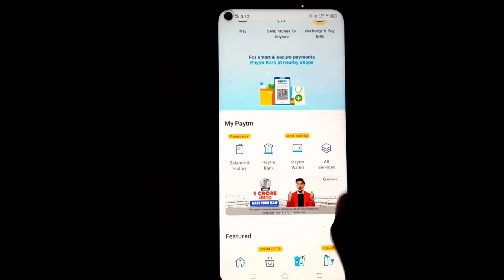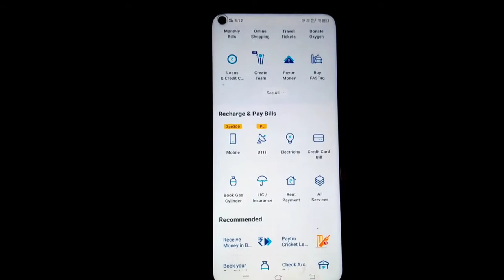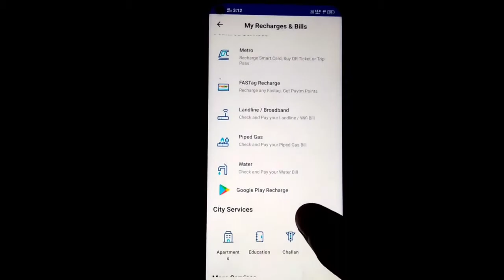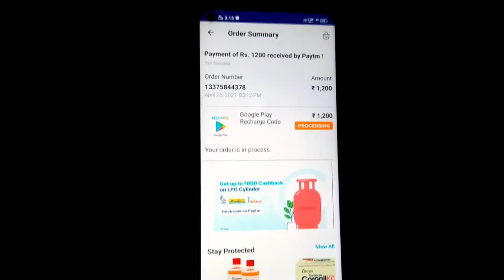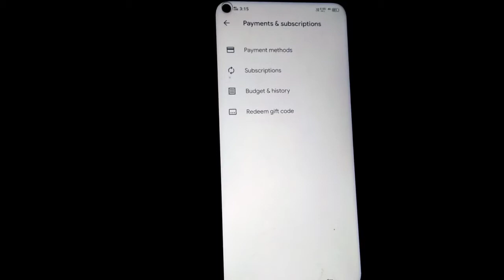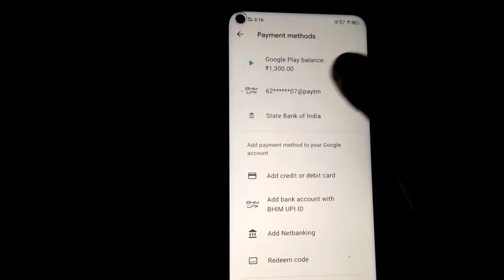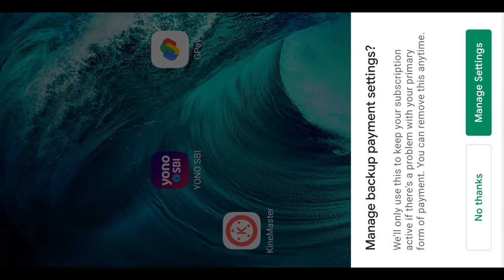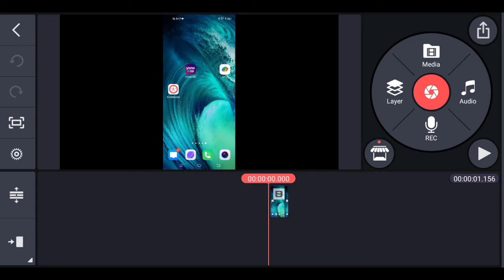how to Buy Kinemaster Premium 2021 ! kinemaster subscription kaise kare ! Kinemaster watermark remov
Hello dosto ajj ki es video pe mai aplogo  ko bataunga ki how to Buy Kinemaster Premium 2021 ! kinemaster subscription kaise kare ! Kinemaster watermark remove